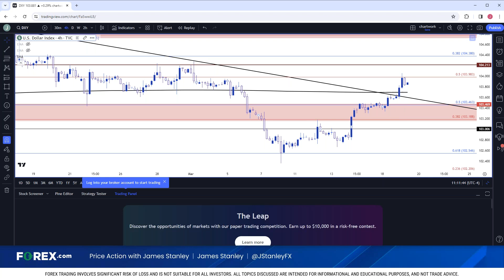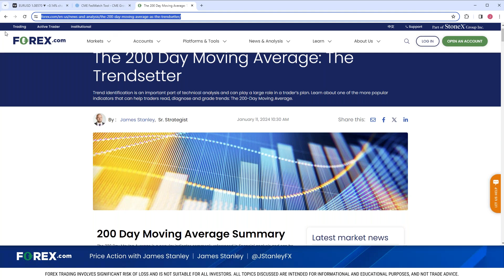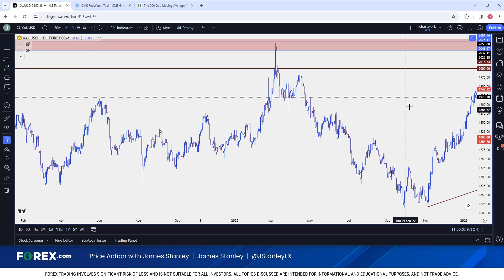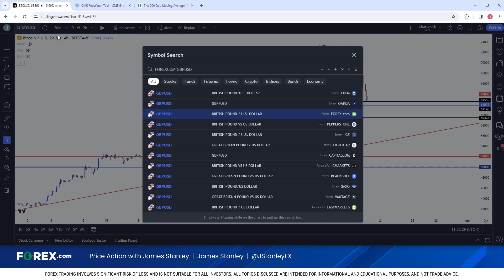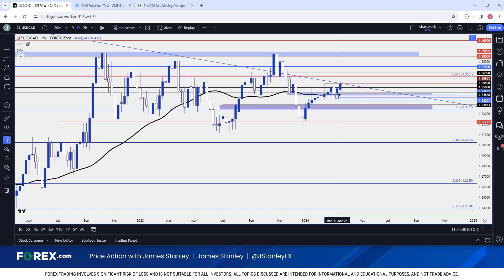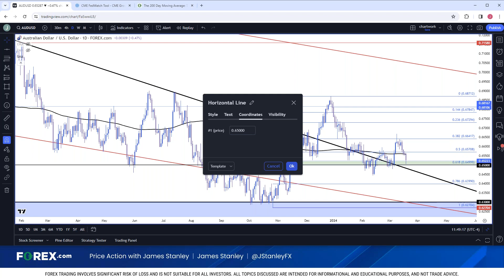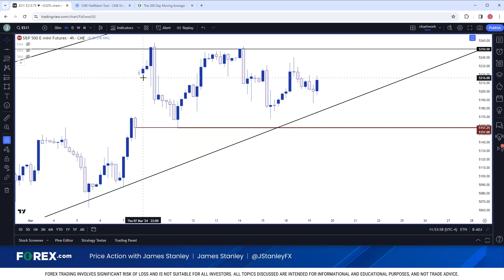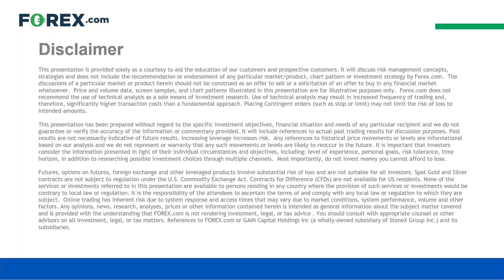Pre-FOMC Price Action Setups: EUR/USD, USD/JPY, XAU/USD (Gold), BTC/USD (Bitcoin), SPX, Nasdaq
Sr. Strategist James Stanley shares charts and highlights the themes and scenarios he's watching across macro markets.

There were two articles referenced during the webinar, each are linked

Time stamps for topics as follows:

00:00 - Introduction/Disclaimer
02:35 - U.S. Dollar, USD, DXY
11:00 - EUR/USD
16:10 - USD/JPY
23:15 - Gold, XAU/USD
30:45 - Bitcoin, BTC/USD
34:10 - GBP/USD
38:37 - USD/CAD
41:40 - USD/CAD
35:50 - Bitcoin, BTC/USD
44:30 - AUD/USD
46:50 - S&P 500 Futes, ES
52:30 - Nasdaq futes, NQ